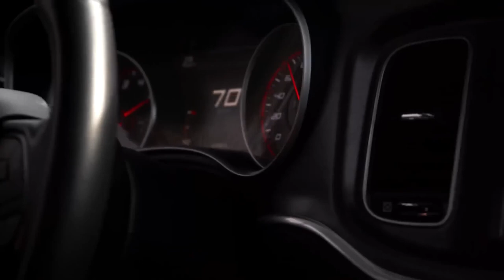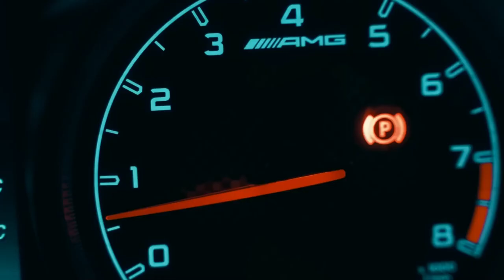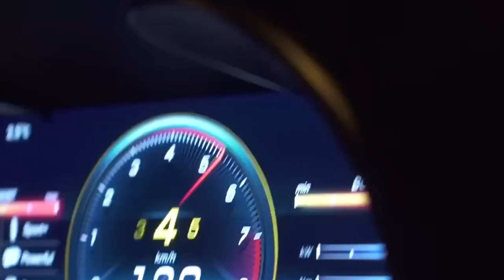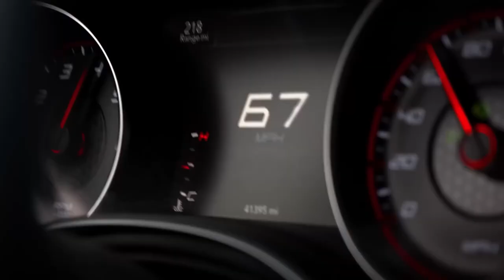V $ X V PRiNCE x Mattafix - Big City Life (ADILHAN Remix)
V $ X V PRiNCE x De Lacure - Big City Life
Remix by ADILHAN